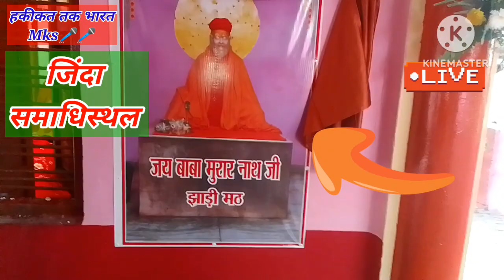जिंदा समाधि लेने वाले बाबा मुरारनाथ जी की समाधिस्थल तपोस्थली झाड़ीमठ गोठवां नगरा बलिया उत्तरप्रदेश ।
जिंदा समाधिस्थल लेने वाले बाबा मुरारनाथ जी की तपोस्थली झाड़ी मठ गोठवां नगरा बलिया उत्तरप्रदेश ।